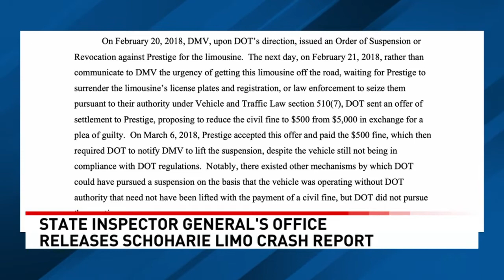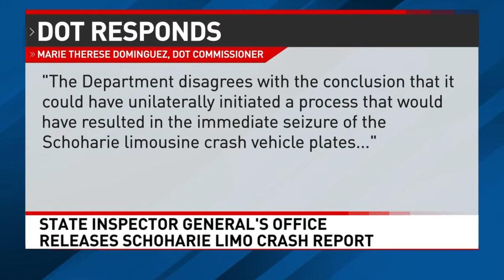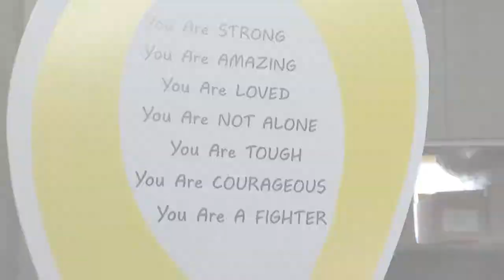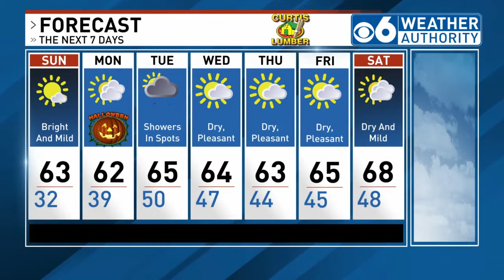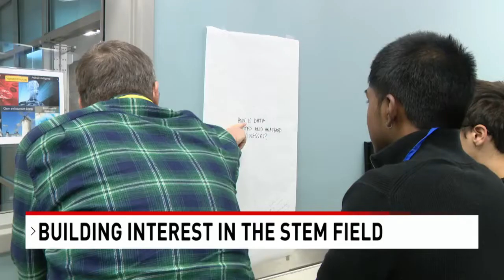Oct 29, 2022 11PM News